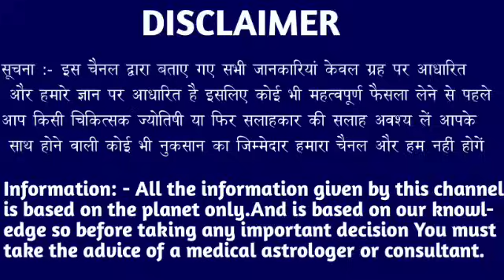कन्या राशि वालों 25 मार्च 2024 से वीडियो अभी देखें कहीं बहुत देर ना हो जाए। Kanya Rashi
कन्या राशि वालों 18 मार्च 2024 से वीडियो अभी देखें कहीं बहुत देर ना हो जाए। Kanya Rashi